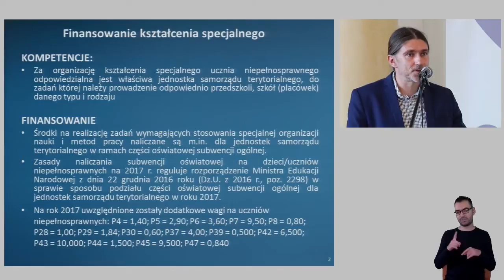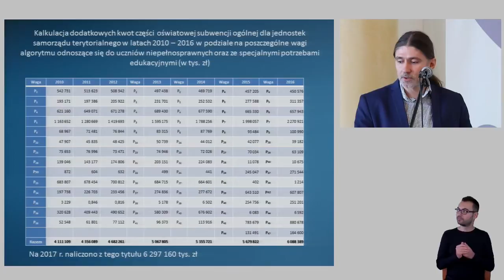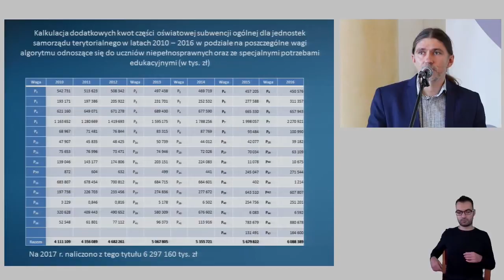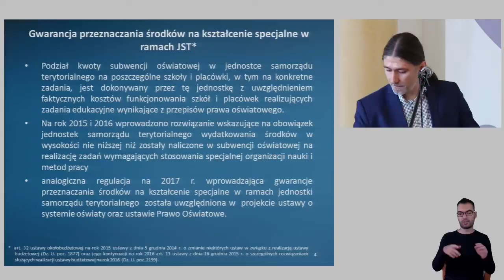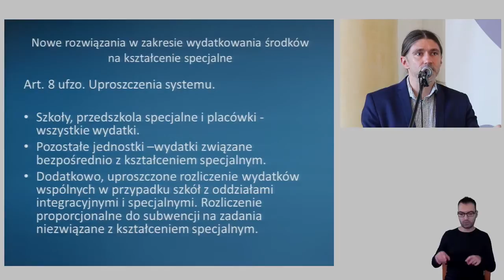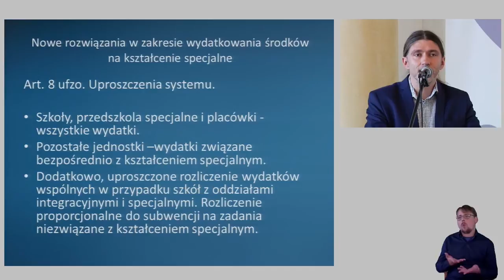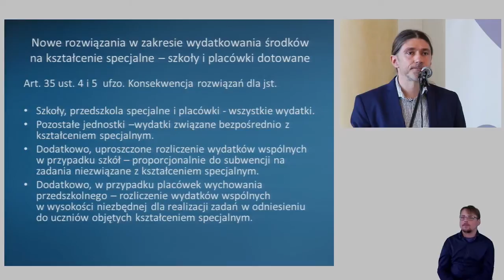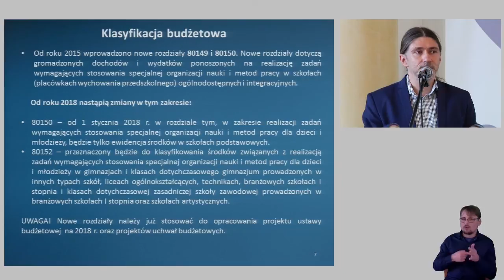Zmiany w prawie oświatowym – finansowanie edukacji uczniów ze specjalnymi potrzebami edukacyjnymi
Wystąpienie Grzegorz Pochopnia, zastępcy dyrektora Departamentu Strategii i Współpracy Międzynarodowej MEN  podczas konferencji „Uczeń ze specjalnymi potrzebami edukacyjnymi a zmiany w prawie oświatowym”, która odbyła się 18 października 2017 r. w Warszawie.

Konferencja, z udziałem  Minister Edukacji Narodowej Anny Zalewskiej, zorganizowana została przez Ośrodek Rozwoju Edukacji. Tematem przewodnim wydarzenia była prezentacja nowych rozwiązań dotyczących kształcenia dzieci i młodzieży ze specjalnymi potrzebami edukacyjnymi.

Konferencja miała na celu upowszechnianie idei edukacji włączającej, prezentację zmian w prawie oświatowym w zakresie organizacji kształcenia specjalnego oraz pomocy psychologiczno-pedagogicznej.

W spotkaniu uczestniczyli przedstawiciele ministerstwa edukacji, instytucji edukacyjnych, uczelni oraz dyrektorzy przedszkoli i szkół z całej Polski.